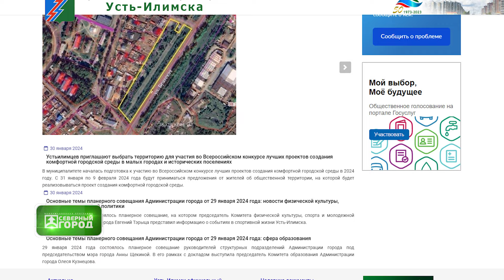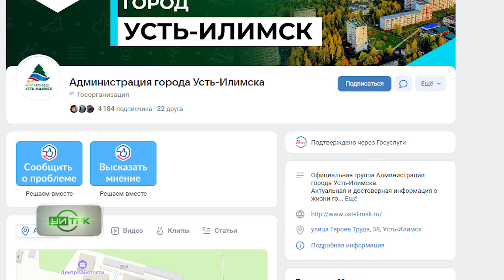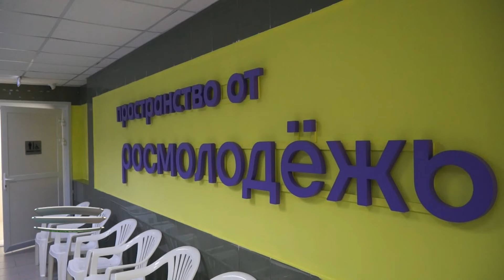01 02 2024 СЕВЕРНЫЙ ГОРОД